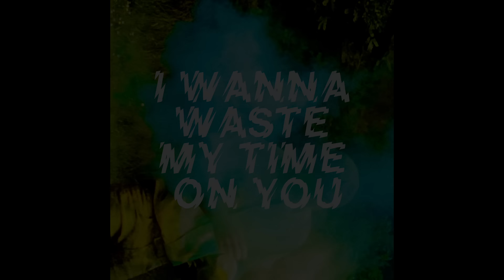The Crookes - I Wanna Waste My Time On You (Official Audio)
New album LUCKY ONES out now! CD/Vinyl/Download

The Crookes tour UK, USA and EUROPE Feb-May 2016. Tickets